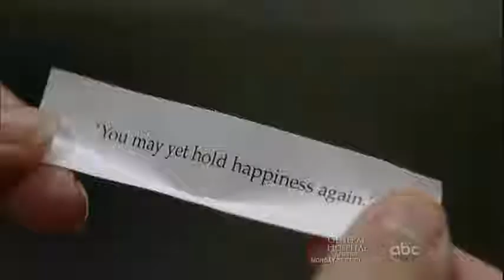Sam Morgan 07-05-12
GH 7/5/12 Sam Morgan scenes

*You may hold happiness yet again*